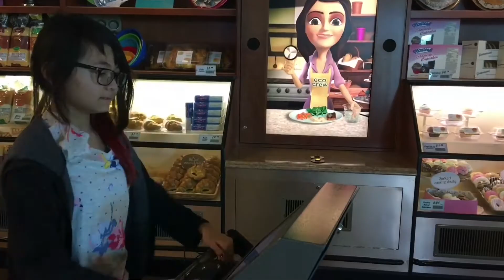Grand Park Los Angeles and Discovery Cube Orange County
Here is a family adventure in Grand Park Los Angeles and a day at the Discovery Cube Orange County.